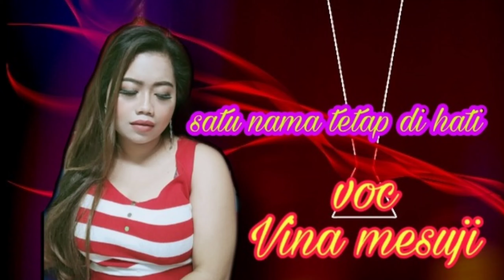SATU NAMA TETAP DI HATI_COVER_VINA MESUJI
FB Vina Mesuji,iG Vina mesuji